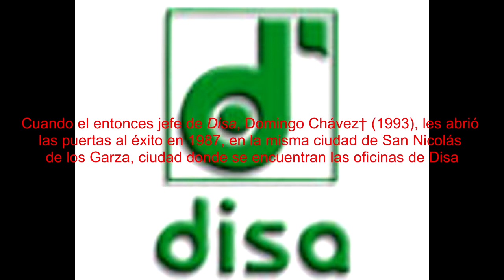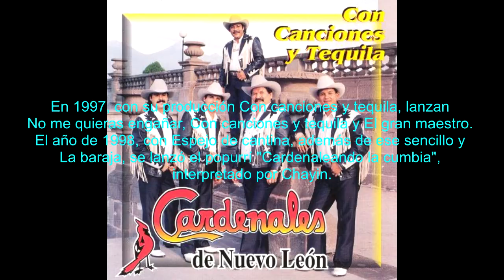Cardenales de Nuevo León - Biografía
Les traemos esta Biografía de Los Cardenales de Nuevo León a manera de Homenaje a una de las grandes agrupaciones del Regional Mexicano, esperamos lo disfruten y puedan ayudarnos a complementar si nos falto algún dato, sí quieres de algún otro artista, déjanos tu comentario.
Cardenales de Nuevo León, es una agrupación norteña originaria del estado de Nuevo León, la trayectoria de estos norteños se remonta a 1982, cuando iniciaron tocando en restaurante, bares y cantinas, buscando una oportunidad en el medio musical